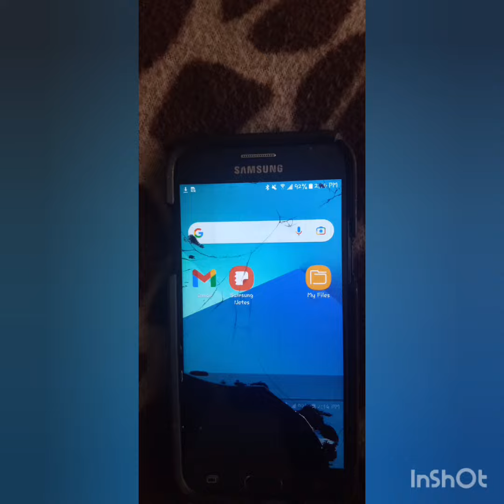Beautiful memories from a broken phone, meet Chop, Tygoo and PinkyPie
My beautiful loving kittens 😍😚😗🤗